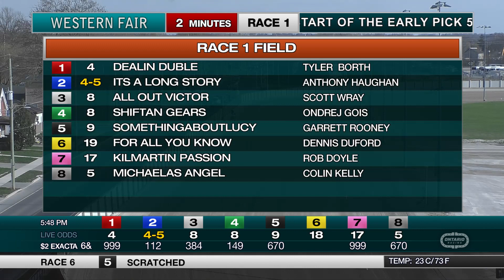The Raceway - Friday April 14, 2023 - Race 1